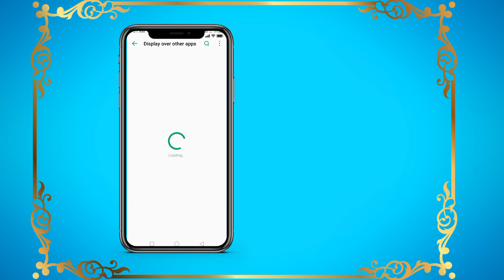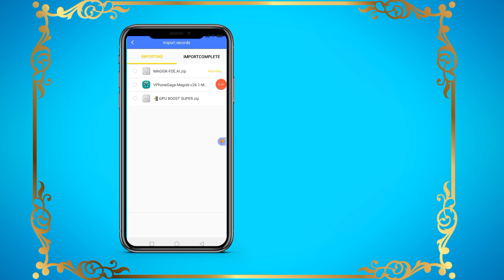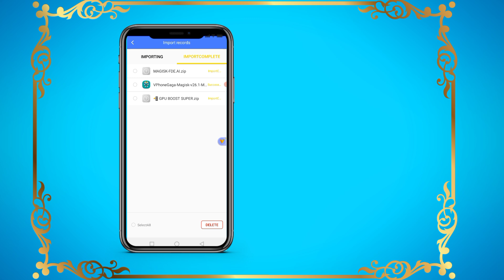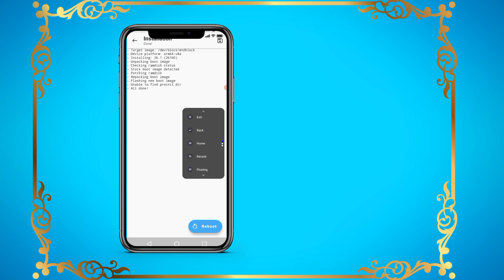VPhoneGaGa lite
VphoneGAGA Gold latest 2025 | vphonegaga 32bit - 64bit - vphone gaga android 10